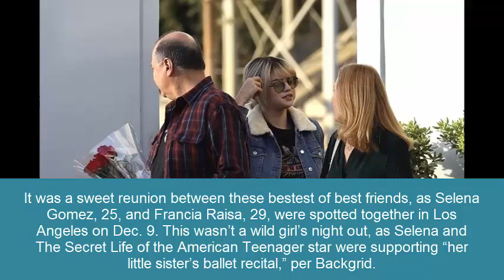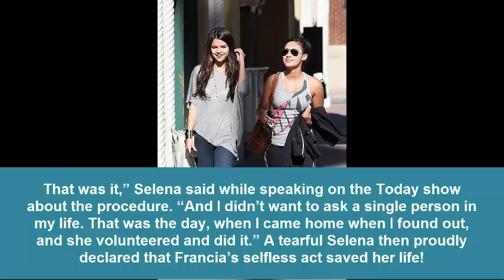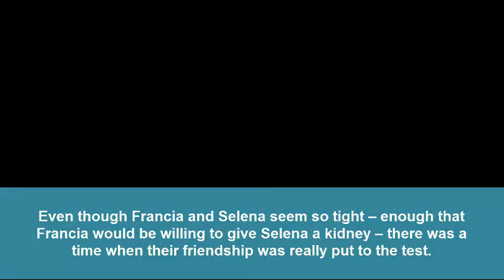Selena Gomez Reunites With BFF & Kidney Donor Francia Raisa For Little Sister’s Ballet Recital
How lovely. Selena Gomez joined Francia Raisa, the woman who saved Sel’s life by donating a kidney for a night of ballet, at they attended Francia’s little sister’s recital.